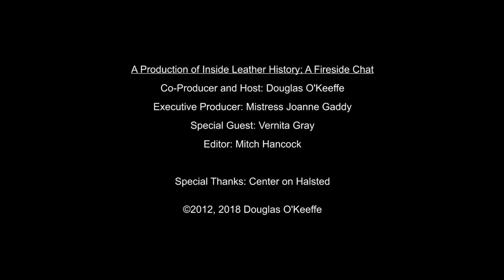Vernita Gray 2012 - The Fireside Chat Series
Vernita Gray was one of Chicago's most dedicated LGBT activists. She developed a telephone hotline, organized support groups, and helped establish Chicago's first Lesbian newspaper: Lavender  Woman. She also formed the lesbian caucus of Gay Liberation, a group that served as a precursor to the Chicago-based Gay Liberation Network.

Her marriage to longtime partner Pat Ewert was the state of Illinois’ first legally-recognized same-sex marriage.

Vernita passed in February of 2016 from cancer.